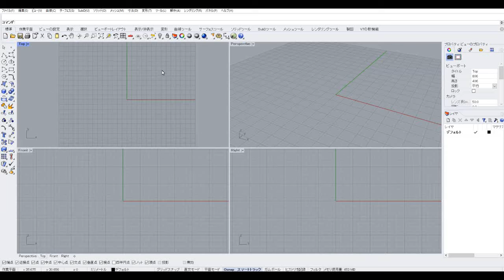Rhinoライノセラス【ワクワク】16 滑らかな曲線を描く